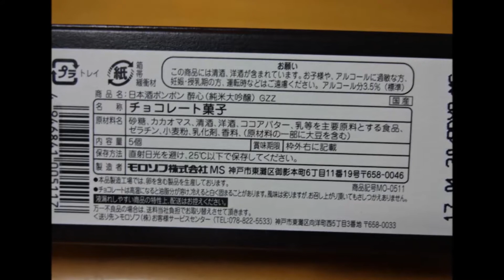ウイスキーボンボンではなく日本酒ボンボン 酔心山根本店 広島県三原市 純米大吟醸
日本酒 ボンボン